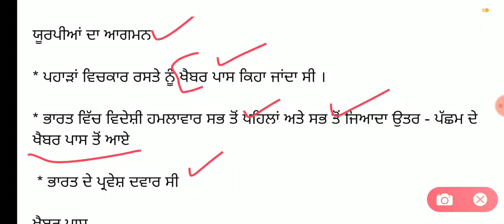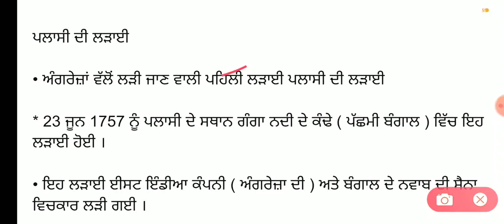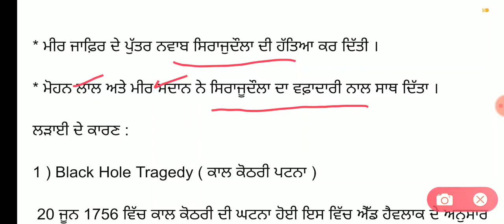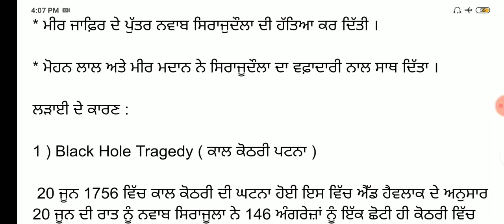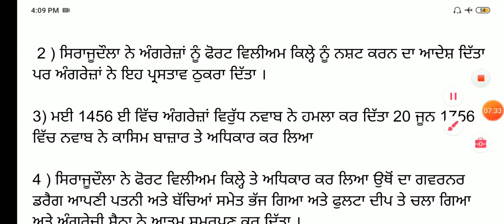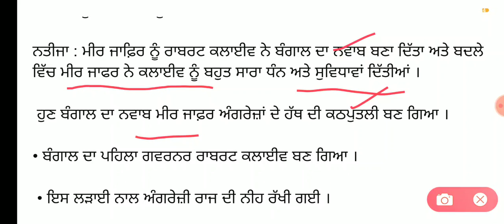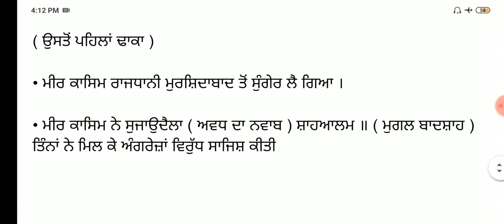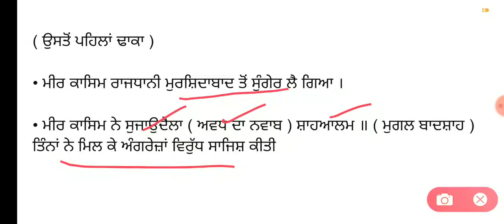Modren history ! Master cadre exam ! ਯੂਰਪੀਅਨ ਦਾ ਆਗਮਨ , ਪਲਾਸੀ ਦੀ ਲੜਾਈ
STUDY PROVIDE VIDEOS

1. Master Cadre Social Study /History Vedio

2. History of Punjab Vedio

3. History One Liner Questions Answer Vedio

PDF ਫਾਇਲ ਇਸ ਲਿੰਕ ਤੋਂ ਪ੍ਰਾਪਤ ਕਰੋ ਜੀ (ਜੋ ਵੀਡੀਓ ਅਸੀਂ ਤੁਹਾਨੂੰ PROVIDE ਕਰਦੇ ਹਾਂ )👇

STUDY PROVIDE VIDEOS

1. MASTER CADRE :
SOICAL STUDY (SST/PUNJABI), HISTORY , SST/HISTORY

2. PUNJAB TET (PSTET)

3. PUNJAB GK
ALL COMPETITIVE EXAM
4. JOB INFORMATION, DAILY UPDATE (NEW  VACANCY )

5.  INDIA GK- RAILWAY EXAM , STATION MASTER , GROUP D , RRB , NTPC ,
CHANDIGARH POLICE ,